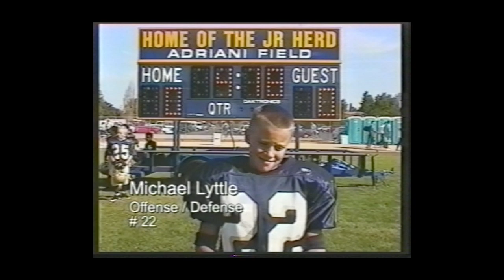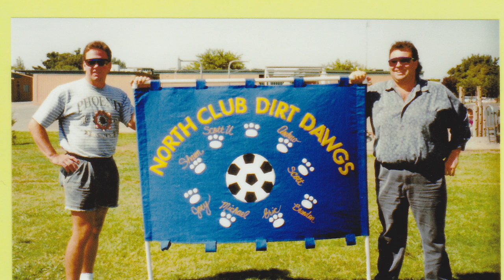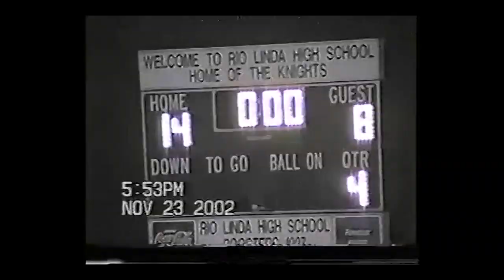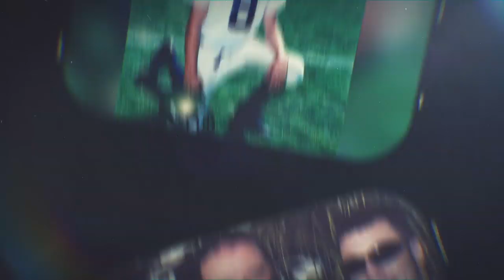The Life and Legacy of Michael Thomas Lyttle